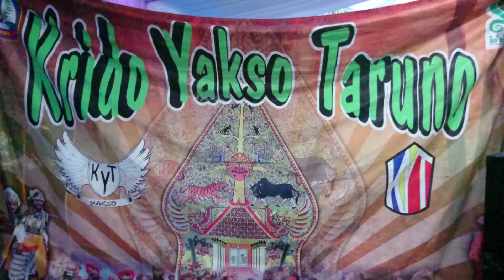Jaranan Buto Krido Yakso Taruno Balikpapan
Krido Yakso Taruno adalah Paguyuban Jaranan Botho Banyuwangi yang ada di kota Balikpapan Kalimantan Timur.  Anggotanya adalah orang-orang jawa atau keturunan jawa yang tinggal di Balikpapan Kalimantan Timur. Tidak semuanya dari Banyuwangi, bahkan sebagian besar bukan dari Banyuwangi. Ada yang dari daerah lain di Jawa Timur atau Jawa Tengah. Bahkan ada yang berdarah campuran, keturunan jawa dan suku lain di Balikpapan. Anggotanya bukan hanya orang dewasa tetapi juga anak-anak usia sekolah dasar.

Video ini adalah kegiatan silaturahmi Krido Yakso Taruno Balikpapan setelah fakum selama bulan puasa Romadhon kemarin. Acarnya diselenggarakan pada hari minggu 14 Juni 2019.

Di Balikpapan memang banyak orang-orang jawa atau keturunan jawa yang mendirikan paguyuban-pauyuban kesenian, khususnya jawa timuran. Uniknya tidak seluruh anggotanya adalah orang jawa atau keturunan jawa. Saya pernah bertemu beberapa pemain yang ternyata adalah berasal dari suku lain.

Penonton dan peminatnya juga ada banyak dari suku lain, ada buton, ada bugis, ada banjar. Tua, muda, anak-anak, semua suka hiburan rakyat ini.

Dan yang paling ditunggu-tunggu adalah ketika ada yang kesurupan atau istilah sini "jadi" Bukan cuma pemain lho ya, penontonnya pun banyak yang kesurupan.

Nantikan video-video saya berikutnya tentang kegiatan-kegiatan yang ada di Balikpapan.